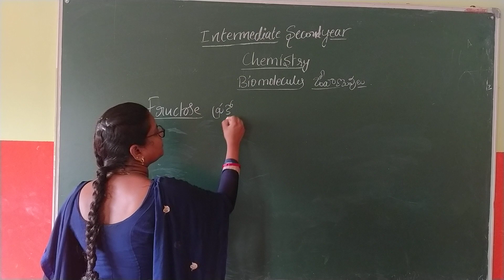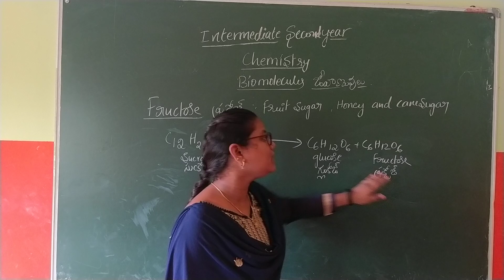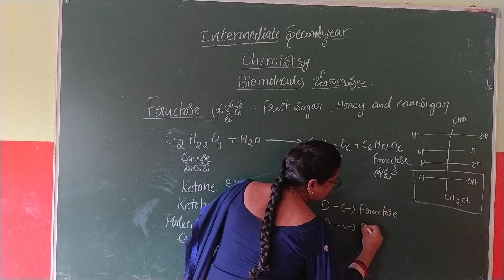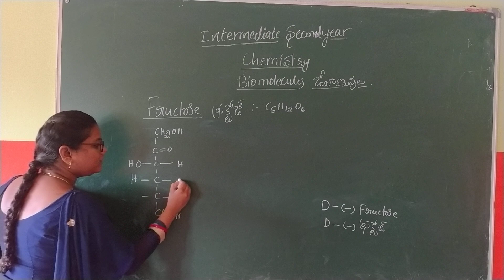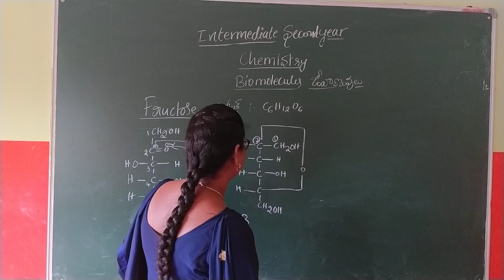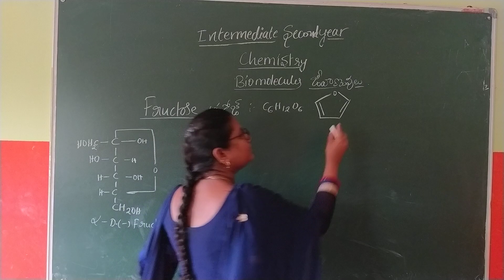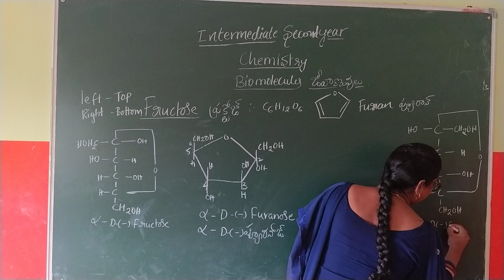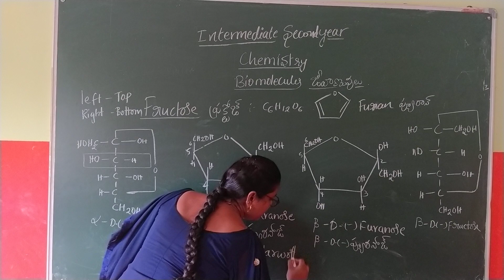2 ND YEAR CHEMISTRY DAY 23